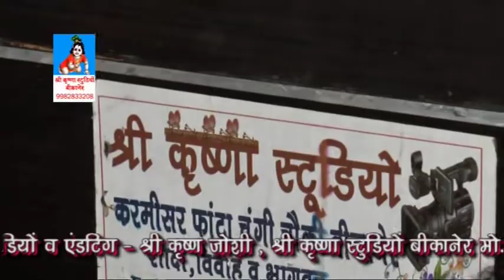नखत बना का परचा भाग=5//सम्पत महाराज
Presenting Nakhat banna parcha bhag=5 by sampat maharaj

Bhajan : Nakhat banna parcha part = 5
Singer : Sampat maharaj
Category : Devotional
Sub Category : Nakhat banna
Track Genre : Bhajan